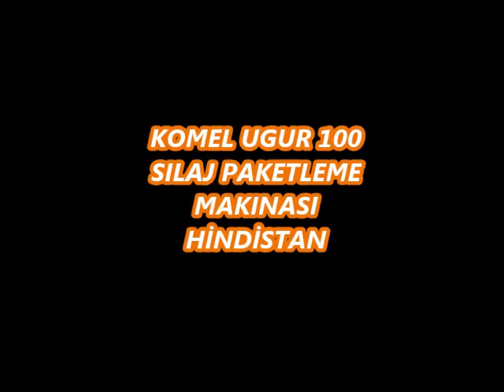silage packing machine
komel tarım silaj paketleme makınaları